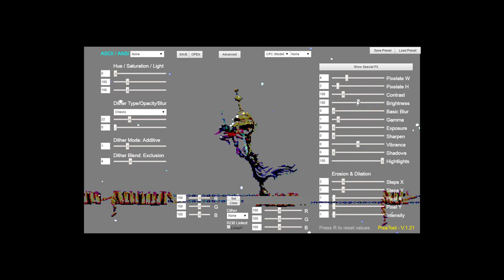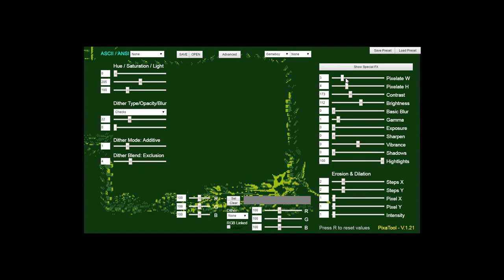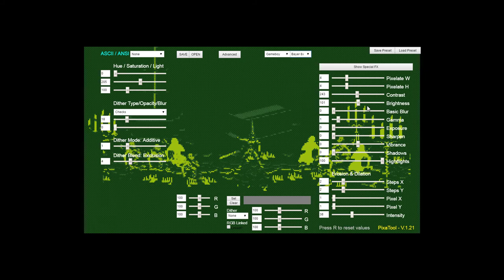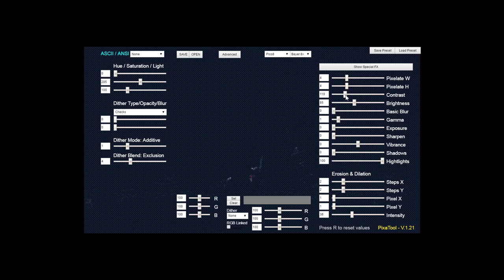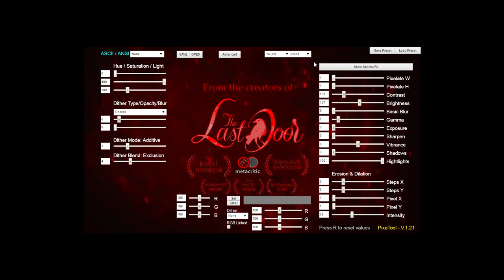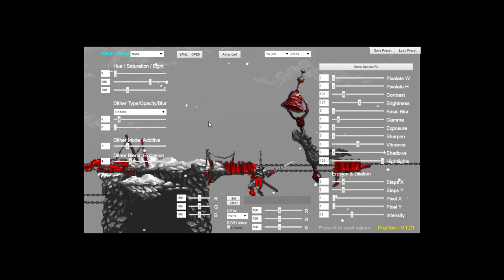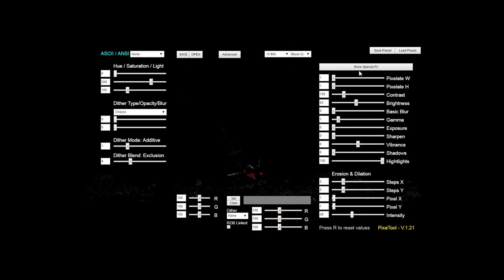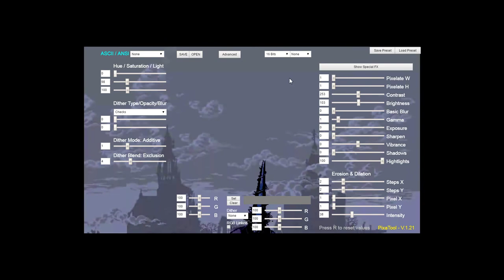PixaTool - Real time editing on a PixelArt game Trailer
VIDEO INFO

Just testing how will looks the different pressets, effects and palettes on a video that already show a 8Bit / PixelArt style.

SOFTWARE
PixelArt: MsPaint (XP Version)